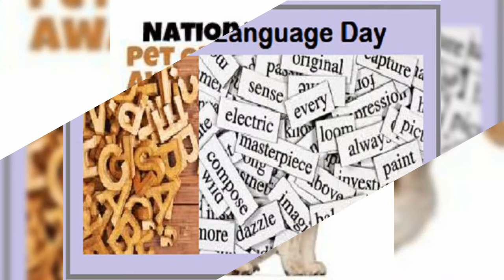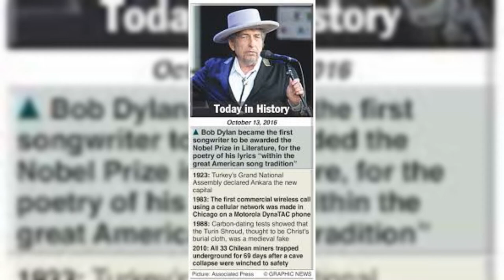# October 13 # Today Special